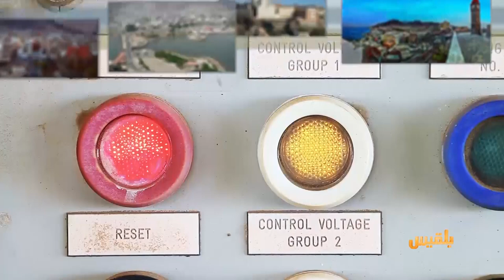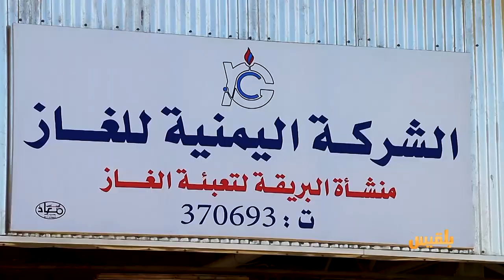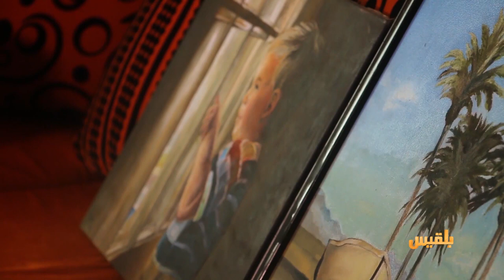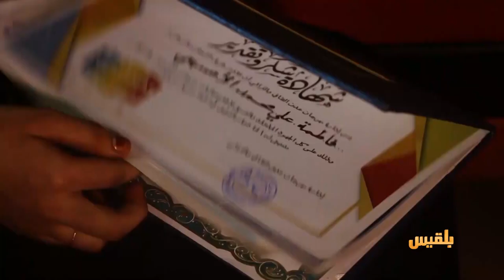أهل المدينة | عدن العاصمة المنكوبة بمياه الأمطار وغياب الدولة- فنانة تشكيلية تحدت ظروف الحرب والنزوح